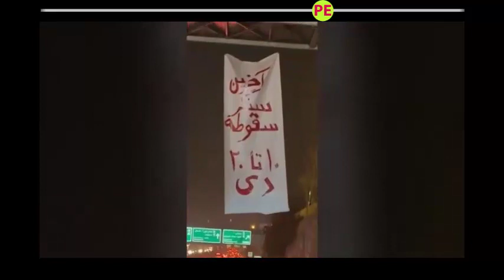آهنگ حماسی وقت دستان گره‌خوردست پیرهن تیره برای بعد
با سابسکرایب، کامنت و لایک به ما انرژی میدید که ویدئوها و کلیپهای بیشتر و بهتری رو برای شما تهیه، آپلود و نمایش بدهیم.